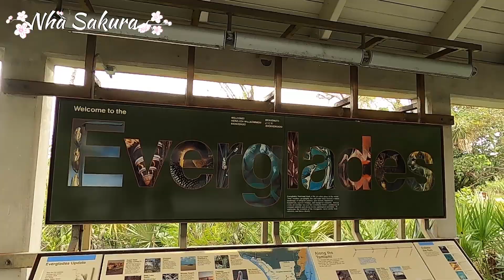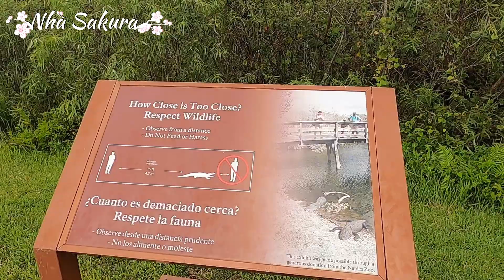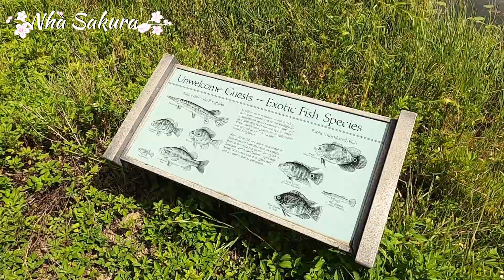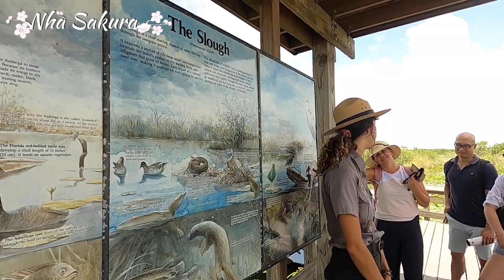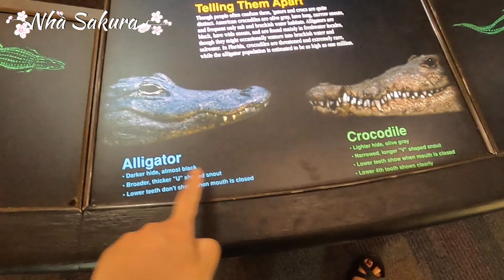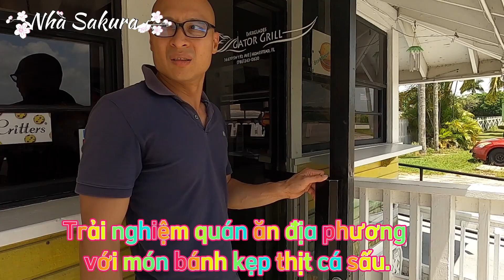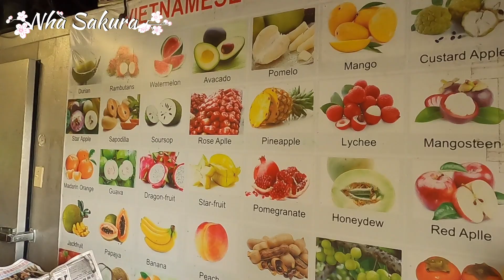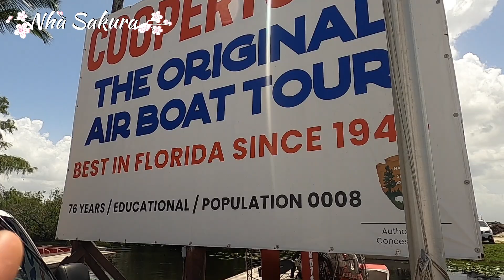Everglades National Park - Rừng ngập mặn rộng lớn nhất Bắc Mỹ & Hệ sinh thái độc đáo | Nhà Sakura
Everglades National Park là một công viên quốc gia nằm ở bang Florida của nước Mỹ và được thành lập vào năm 1947. Không có cảnh quan hoành tráng như các công viên ở miền Tây nhưng Everglades National Park là một địa điểm đặc biệt vì cả công viên là khu rừng ngập mặn rộng lớn nhất nước Mỹ với hệ sinh thái độc đáo và quan trọng.

Hệ sinh thái đa dạng của Everglades được hình thành bởi các dòng chảy nước từ Bắc đến Nam Florida, tạo ra một môi trường sống phong phú cho hàng ngàn loài thực vật và động vật, một số trong số đó chỉ có ở đây bao gồm cá sấu Mỹ và hươu đuôi trắng. Ngoài ra, công viên còn có nhiều khu vực tuyệt đẹp để tham quan và khám phá, bao gồm vùng đầm lầy, rừng ngập mặn, khu bảo tồn động vật hoang dã và các con đường đi bộ.

Trong chuyến thăm này, nhà Sakura tham gia chương trình hướng dẫn về hệ sinh thái do park ranger tổ chức để hiểu thêm về sự phong phú của môi trường nơi đây. Một trải nghiệm không thể bỏ qua là đi Air Boat (tạm dịch là thuyền gió) trên đầm nước. Vì khu đầm lầy có rất nhiều loài cây mọc dưới nước, thuyền đi trong đầm lầy không được dùng động cơ bình thường mà dùng quạt gió để đẩy nhằm bảo vệ môi trường. Mặc dù không săn được con cá sấu nào nhưng  trải nghiệm ngồi trên thuyền quạt gió lướt như bay trên đầm lầy là một trải nghiệm không bao giờ quên của nhà mình.

Ngoài ra vùng Hempstead bên cạnh công viên là vùng trồng cây ăn quả nổi tiếng của Florida với nhiều miệt vườn rất phong phú. Nhà mình tranh thủ buổi trưa đi ghé thăm miệt vườn của người Việt ở đây. Thú thực là giá cả cũng không phải chăng lắm nhưng cảm giác nhìn ngắm và mua được trái cây Việt Nam như mít, nhãn … khá tuyệt vời các bạn ạ.

🎞️ 10 ĐỒ TRẠI YÊU THÍCH của nhà Sakura - Phong cách đi cắm trại như ở nhà 🙂
🎞️ Đi chợ ở Nhật một tuần hết bao tiền? Tiền ăn ở Nhật rẻ hơn Việt Nam

🌸THEO DÕI FANPAGE để cập nhật tin tức mới nhất của Nhà Sakura nhé!
Nhà Sakura là một gia đình Việt đã sống ở Nhật gần 20 năm và hiện đang sống ở Mỹ. Nhà mình có đam mê cắm trại và du lịch trải nghiệm, và có ước mơ khám phá các nơi trên thế giới. Thông qua hành trình này, Nhà Sakura mong muốn chia sẻ kinh nghiệm du lịch cắm trại, cuộc sống gia đình, và truyền cảm hứng đến những người có chung sở thích!